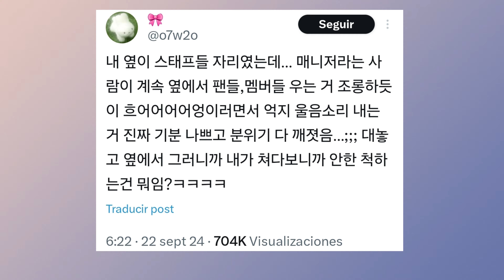WAKE ONE STAFF TEASE ZB1 MEMBERS WHO CRY DURING CONCERT